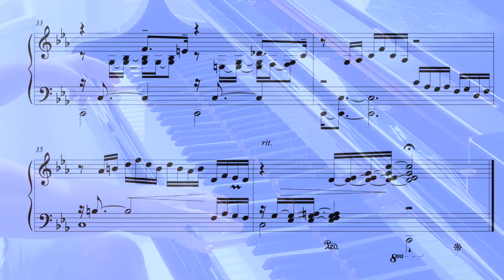John K. Stone: "Fantasy on a Bach Prelude"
In my “Fantasy on a Bach Prelude,” I closely follow J.S. Bach’s celebrated opening prelude of the Well-Tempered Clavier in C Major (BWV 846), casting it in c minor and with a tango flavor. The piece is intended for students, teachers, and performers, and may be performed as a stand-alone work, or perhaps in conjunction with Bach’s original. To request the score, please use the contact form on my

“Mr. Stone’s ‘Fantasy on a Bach Prelude’ is ingenious! I love it. Unique harmonies within bounds and fascinating syncopations that place it in another era. Bravo! This is one of his best.”
– Seymour Bernstein (Pianist, teacher, and subject of 2015 documentary, “Seymour: An Introduction”)

"Wonderfully played, wonderfully conceived."
– Evan Shinners (Pianist, host of WTF Bach podcast)

“Sensational. Bach and Piazzolla embracing in the warm evening on a ghostly Jazz Age ocean liner.”
– John Gordon Hill (Composer and filmmaker)

Bösendorfer piano (and video): Eleonor Bindman
Produced and engineered by: Mark Gallay